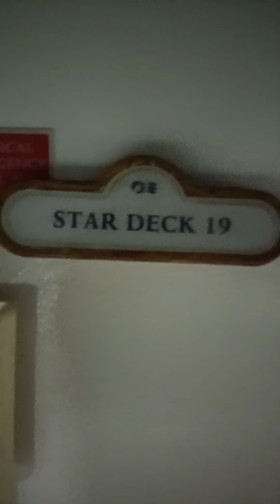Playing basketball in open deck